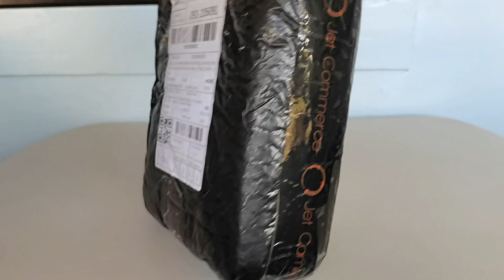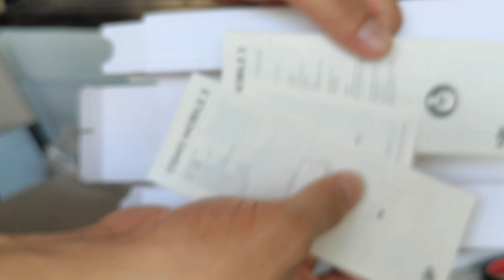Sobrang Sulit Bumili ng Refurbished Unit OSMO mobile 3 | Php1, 978 Only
Sobrang mura DJI Osmo Mobile 3 Refusbished Unit, sobrang sulit bumili kahit na refurbished ung Item basta Shopee Mall ka bumili

Please also connect to all my Members, Malalakas yan mga yan.